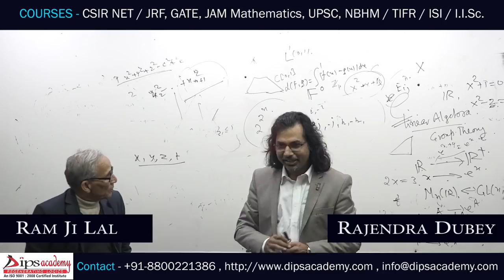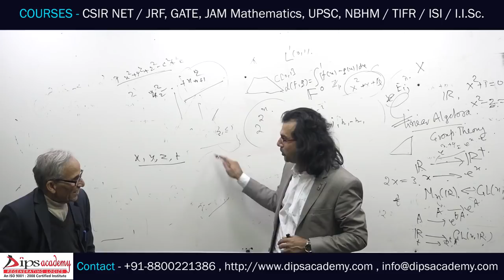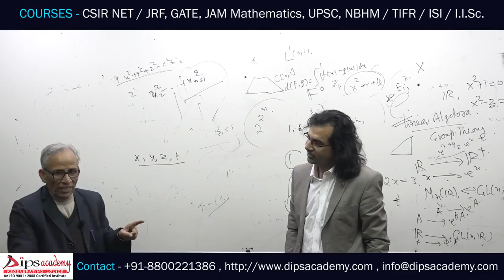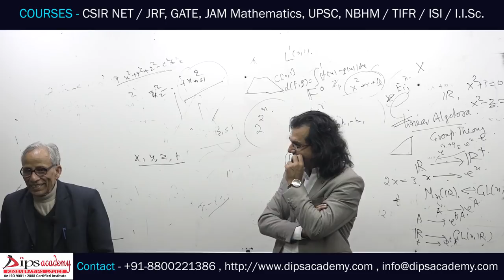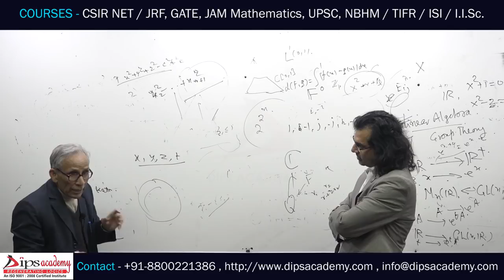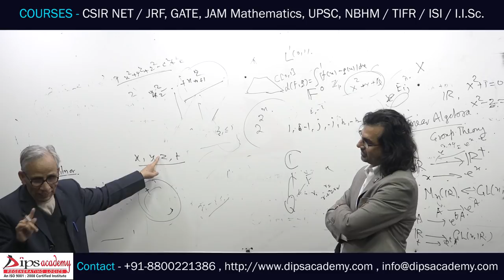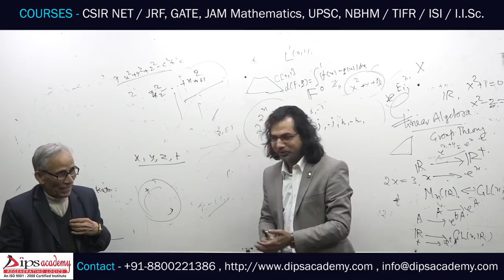ram ji lal